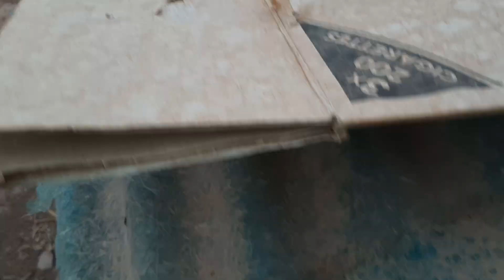صدمة كبيرة العسل قليل هذه السنةGros choc, peu de miel cette année